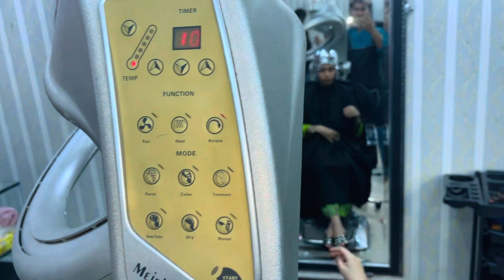Aj mera jadu dekho look change 👈😳🥰alisonu26